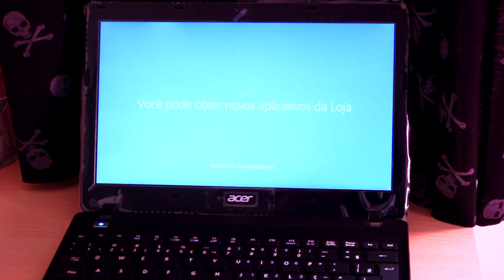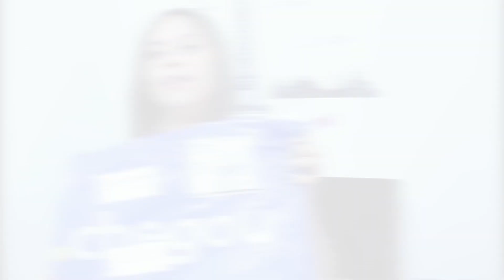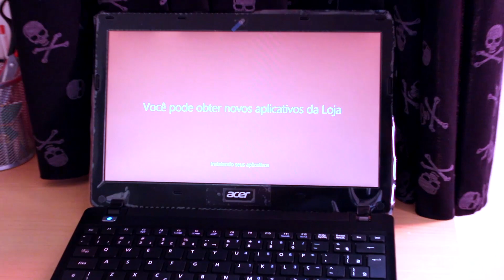COMPRAS NA INTERNÊ WALMART - Notebook Aspire V5 / walmart.com